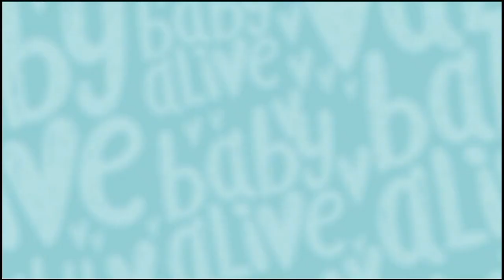Las Estrellas • Promo 2 Teletón México (2023)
REC: 2/12/2023